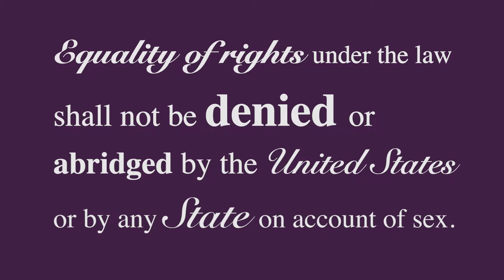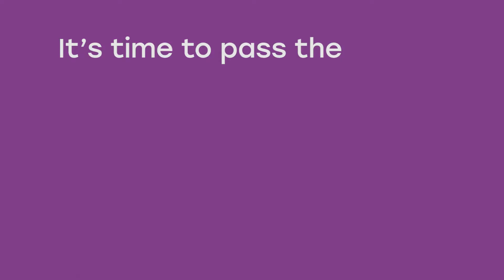The ERA, Explained!